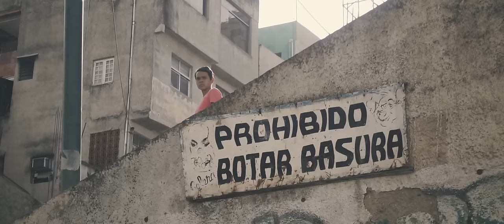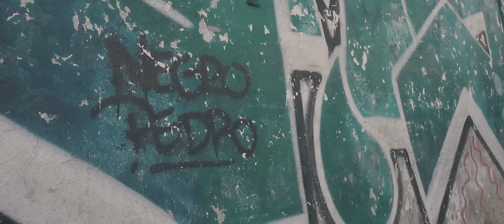Gona, Willie DeVille & Gegga (Cartujo All-Stars) - Anís & Balacera [Prod. Oldtape]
GONA x WILLIE DEVILLE x GEGGA son "Cartujo All-Stars".
Letras incluidas en [CC].
Grabado en La Biblioteca Music Crate, para YoYoDOJO.
Beat de Oldtape.
Mezcla y master de Drama Theme.
· Grabado y editado por @daos243 para @caribestribu.
· Diseño por @lou_fresco.
· Grabado en Catia, Caracas. Agradecimiento a Lucas Caimán.
YoYoDOJO, Venezuela.
ElDojo, 2017.